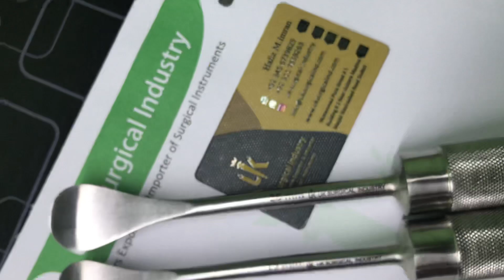Cubs retractor for neuro spine surgery instruments set and orthopedic surgery